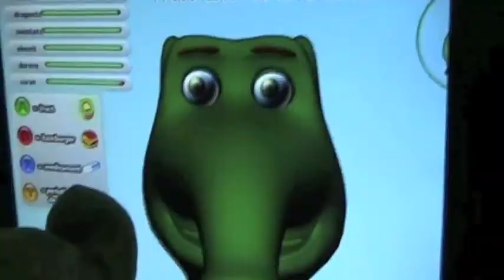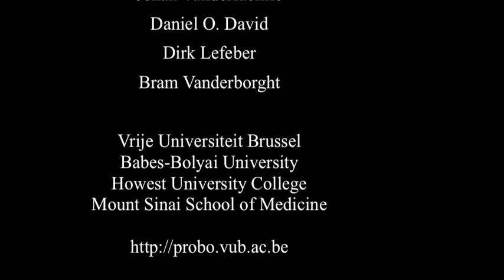The social robot Probo, a friend for children with autism spectrum disorders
video for paper submitted to 1st International Conference on Innovative Technologies for Autism Spectrum Disorders

Ramona Simut1, Cristina Pop2, Sebastian Pintea2, Alina S. Rusu2, Jelle Saldien3,4, Johan Vanderfaeillie1, Daniel O. David2,5, Dirk Lefeber3 and Bram Vanderborght3.

1 Vrije Universiteit Brussel, Clinical and Life Span Psychology Department
2 Babes-Bolyai University; Department of Clinical Psychology and
Psychotherapy, Cluj-Napoca, Romania
3 Vrije Universiteit Brussel, Robotics & Multibody Mechanics Research Group,
Brussels, Belgium
4 Howest University College, Industrial Design Center, Kortrijk, Belgium
5 Mount Sinai School of Medicine, USA

The video shows different uses of the social robot Probo for children with ASD. First part is the habituation phase, second phase the social story telling phase, third phase the use of Probogotchi in interaction with siblings.